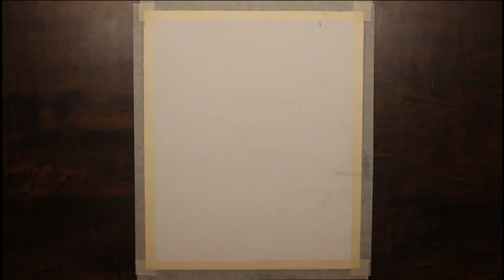#3 | 1 Day 6 Landscape + Detail Artworks | Road to Heaven | Easy acrylic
Thank you for you preference.

Be Friend😉